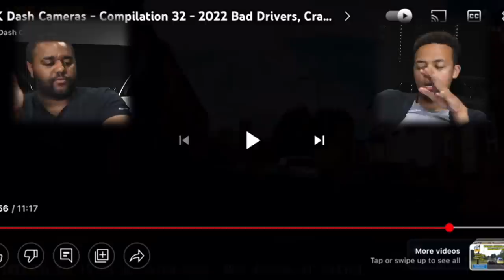WORLD'S ANGRIEST DRIVERS REACTION!!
✘ WIN THIS 580BHP BMW M3 FOR JUST £1.99!!